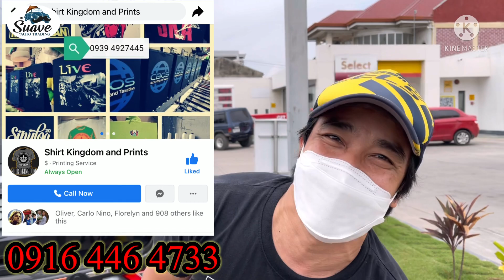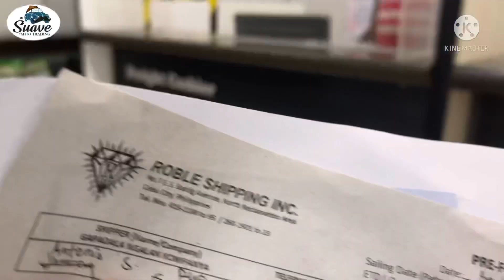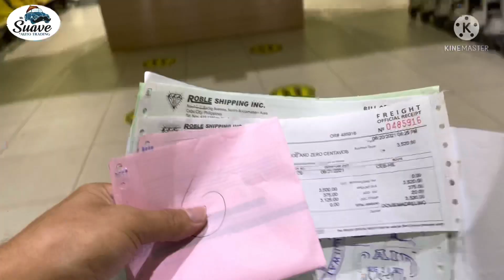Bound To Hilongos Toyota Vios G AT ( Mr Suave Auto Trading )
Toyota Vios Bound To Hilongos Leyte sold Thru Financing.

In this video I will show you the process of getting Ticket for Car shipping bound to Hilongos Leyte.

Makina sad Nimu Dre ug unsa nga Services Akong ma provide ninyo😺😺

👌 ACCEPTS TRADE IN AND FINANCING 👌